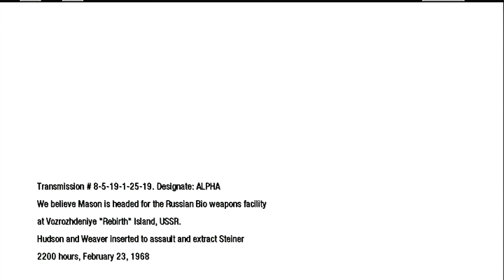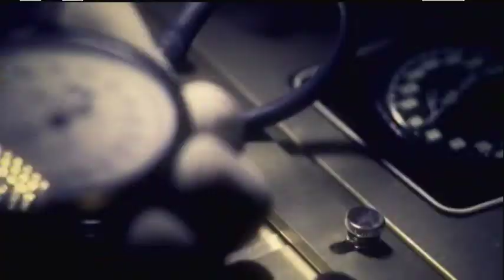Call of Duty Black Ops playthrough part 12 of 15